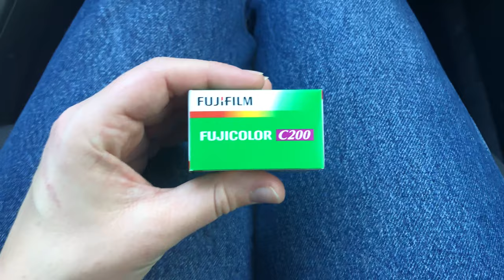Film photography trip in Sweden, testing fujicolor C200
Analog photography trip with my girlfriend. I am trying out the fujicolor C200. Take care!

Camera:
Nikon FM2 with 35mm f3.5

Film: Fujifilm fujicolor c200Filmed with my f-king iPhone

Songs by:Mikaih BeatsYung Kartz